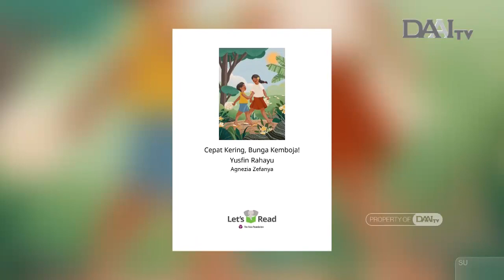Dongeng Anak | "Cepat Kering Bunga Kamboja" Dunia Ceria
Ratih dan Janu baru pindah ke desa baru. Disana banyak sekali orang yang menjual bunga kamboja yang dikeringkan, ke pabrik dupa. Ratih dan Janu pun tertarik, karena uangnya akan dibelikan es krim. Dengan pantang menyerah, Ratih dan Janu pun berhasil mengumpulkan, mengeringkan dan menjual bunga kamboja.